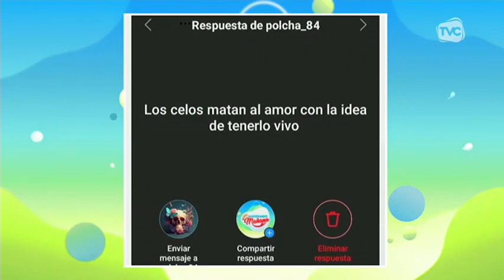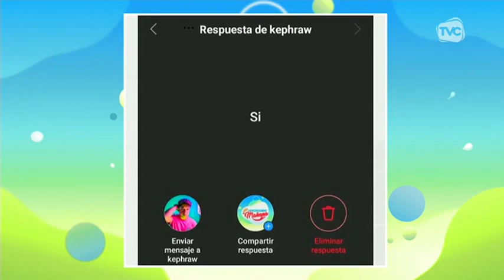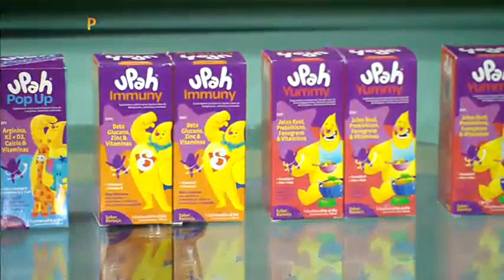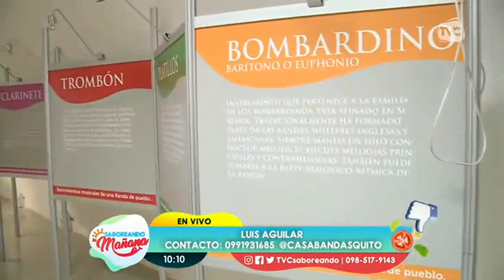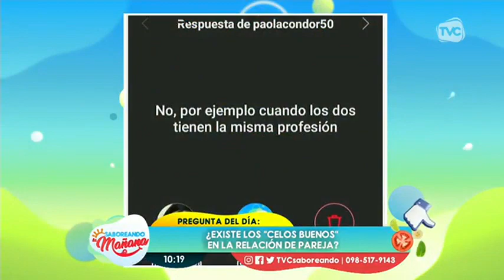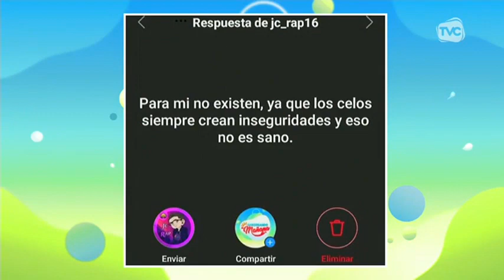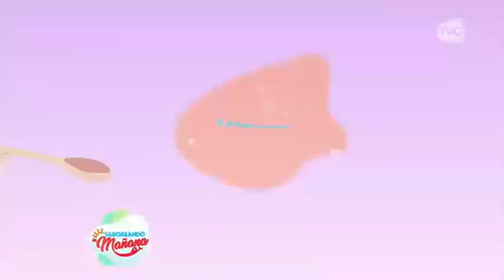Saboreando La Mañana: Programa del 11 de octubre de 2023